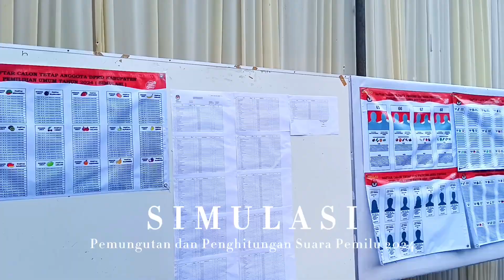KPU PURBALINGGA GELAR SIMULASI PEMUNGUTAN DAN PENGHITUNGAN SUARA PEMILU 2024 || LINTAS PURBALINGGA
hari ini, Selasa 30 Januari 2024, Komisi Pemilihan Umum (KPU) Purbalingga menggelar simulasi pemungutan dan penghitungan suara, di halaman kantor KPU Purbalingga.